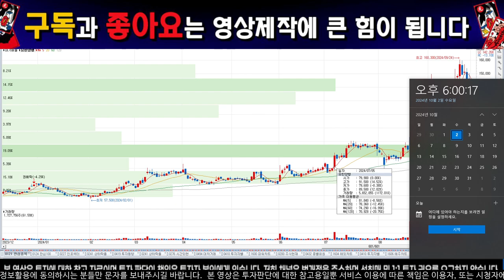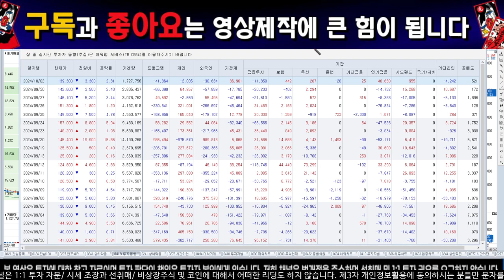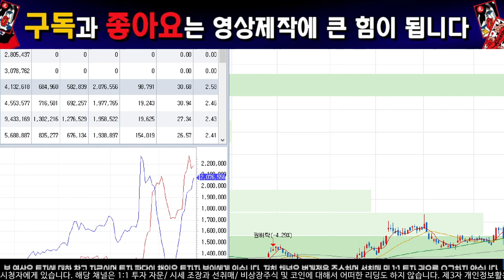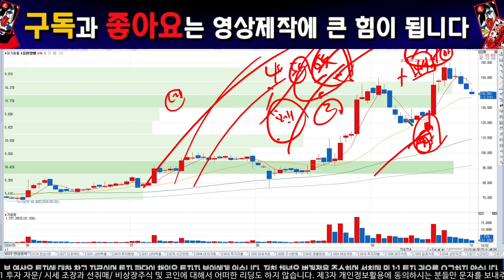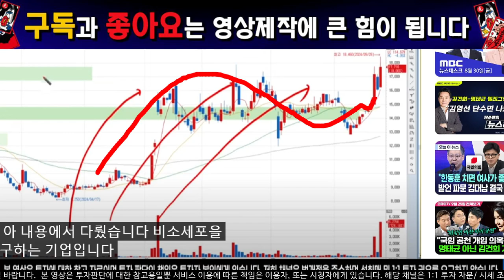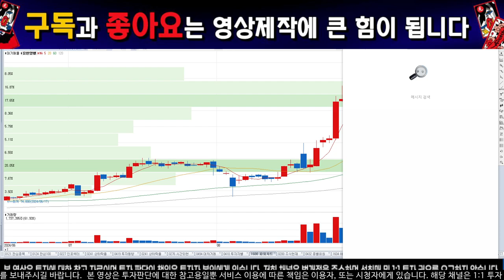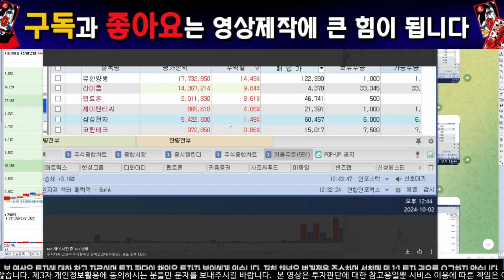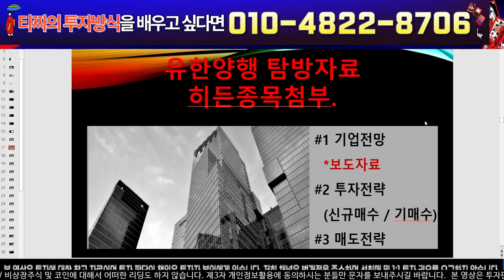[유한양행 주가 전망] "쩜상한가!!단독입수"목표주가.대단하네요.미리축하드립니다.강남빌딩한채예약하시죠!!필수시청바랍니다#유한양행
유한양행에 대한 전망영상입니다.

개인번호입니다. 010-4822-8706  유한, 이라고 문자 주시면 자료집 히든종목을  무료로 보내드립니다